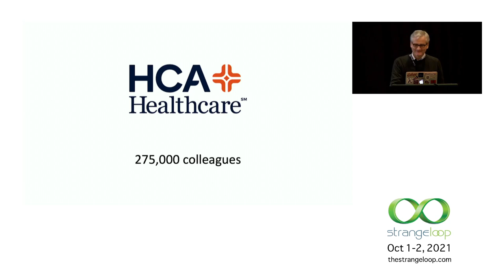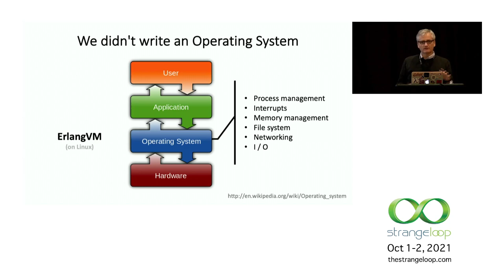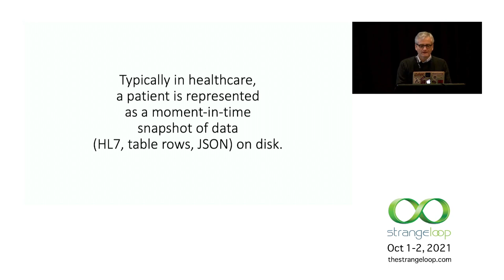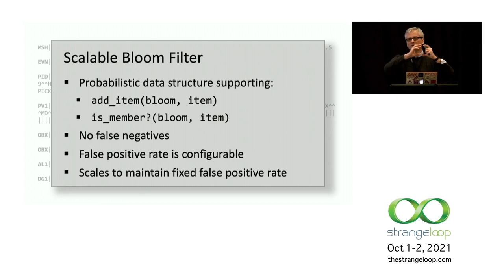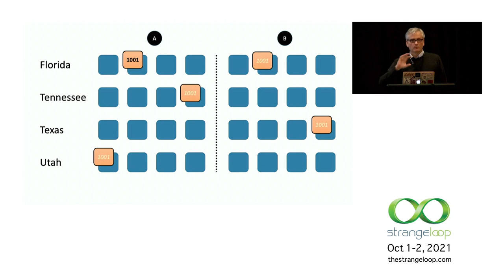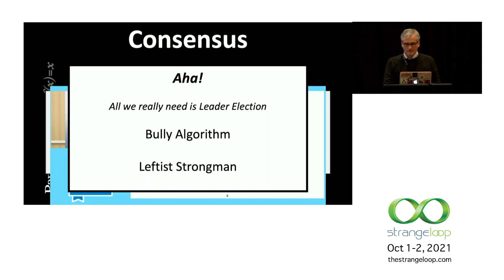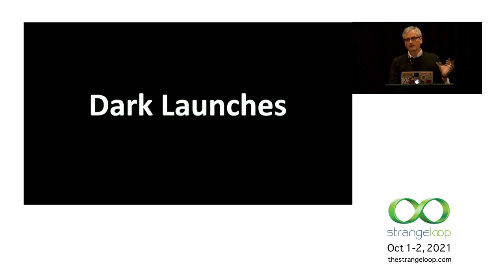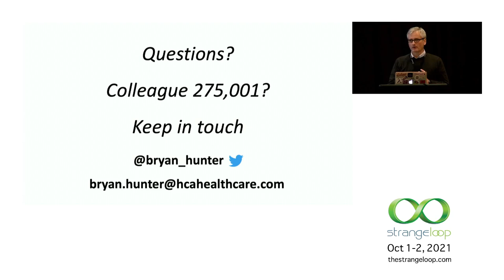"Waterpark: Distributed Actors vs the Pandemic" by Bryan Hunter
At HCA Healthcare we own and operate 185 hospitals, and around 2,000 surgery centers, freestanding emergency rooms, and clinics. Our scale breaks many vendor products. In 2018 we began building “Waterpark”, which would become the company’s next-gen integration platform (one-part streaming system, one-part distributed database). We chose the ErlangVM and Elixir for fault-tolerance and productivity. When COVID-19 arrived, an interesting tech story became something more serious; more essential.

In this talk we will discuss:

* how the actor model maps so well onto healthcare
* the virtues of wheel reinvention
* how a big, Fortune 100 company can be more fun and innovative than a startup
* how we transitioned from proof-of-concept mode to continuously available (no planned or unplanned downtime) in three weeks
* how we use Erlang's hot code loading (for real) in a production cluster spread across four data centers
* how the wisdom of "Papers We Love" is indistinguishable from magic,
* how my hero and friend Joe Armstrong (from beyond the grave) helped make American nursing home residents safer during COVID-19

Specifically, we will discuss process pairs, long-lived digital twins, no-masters, bloom filters, rendezvous hashing, our recipes for continuous availability, location transparency, open sourcing our HL7 libraries, and using the bit-syntax for clinical data.

Bryan Hunter
HCA Healthcare

Bryan Hunter is an Enterprise Fellow at HCA Healthcare. He has two decades of consulting experience in complex business domains. In 2012 he founded Nashville Functional Programmers (@NashFP). Bryan enjoys supporting FP communities around the world and has shared his experience in Lean and functional programming at conferences and universities in London, Manila, Oslo, Bangalore, and throughout the United States.